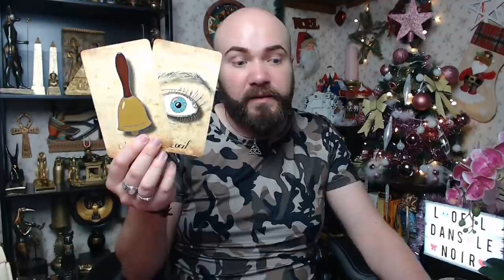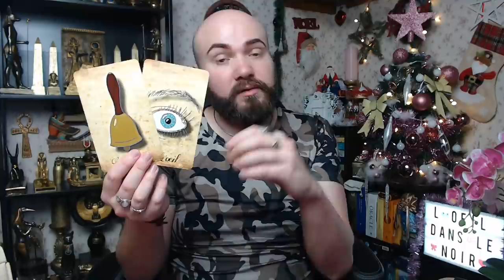🔮VENDREDI 18 DÉCEMBRE 2020🔮